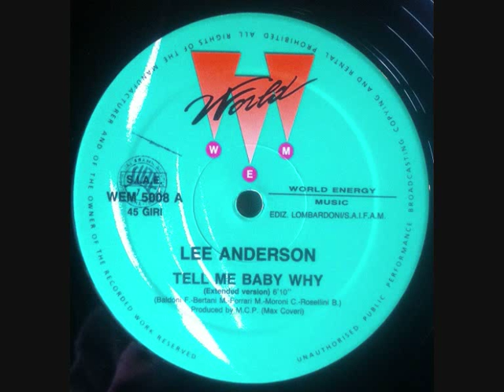Lee Anderson - Tell Me Baby Why (1990)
Label:
World Energy Music -- WEM 5008
Format:
Vinyl, 12", 45 RPM
Country:
Italy
Released:
1990
Genre:
Electronic
Style:
Italo-Disco, Hi NRG